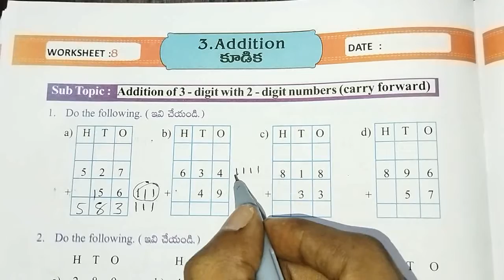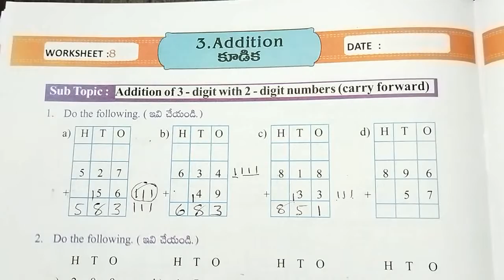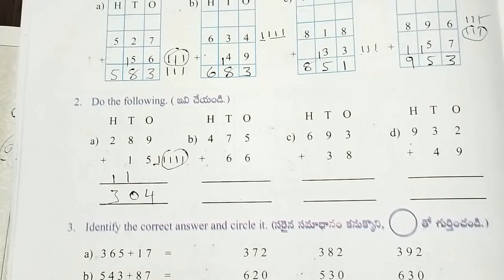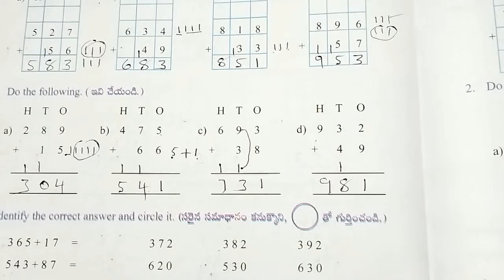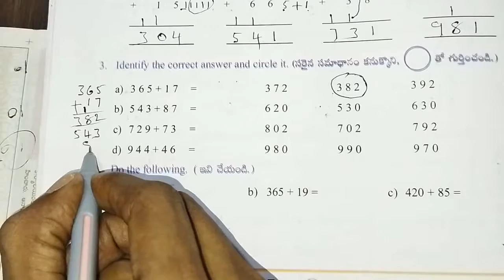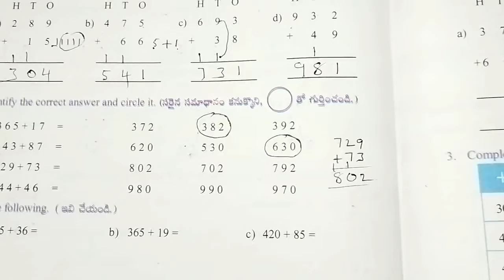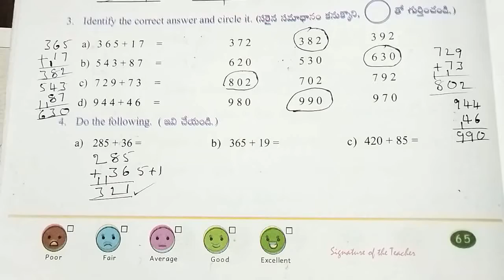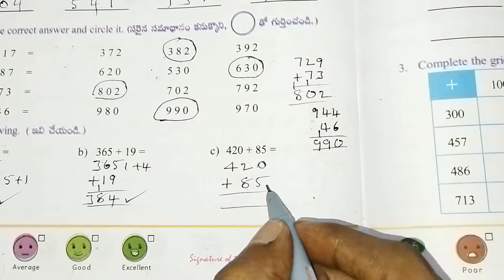3rd class maths workbook, AP Govt syllabus, unit - 3 : Addition, worksheet - 8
Class : 3rd

Sub : Maths

Sem : 1

Unit - 3 : Addition

Topic : Additions

Work sheet : 8